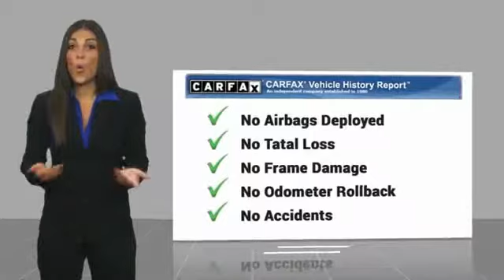2017 Chevrolet Colorado Chandler AZ CCJ441A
2017 Chevrolet Colorado Z71

Thanks for looking at this vehicle!  Earnhardt is a name you can trust  since 1951.  So you can trust this vehicle has been inspected and reconditioned - and is ready for you to take home - And, that aint no bull. * 6 Cylinder engine * * GREAT DEAL AT $28,998 *  * Check out this 2017 Chevrolet Colorado Z71 * * 2017 ** Chevrolet * * Colorado * * Z71 *  This Black 2017 Chevrolet Colorado Z71 might be just the crew cab for you.  It has a 6 Cylinder engine.  Exhibiting a timeless black exterior and a jet black interior, this vehicle won't be on the market for long.  Looking to buy a safer crew cab? Look no further! This one passed the crash test with 4 out of 5 stars.  Call today to test it out!  No Bull is more than a slogan -  Its a way of life.  Its a way of doing business.  And it means - price wont get in the way of having happy customers.  Please make us an offer today!